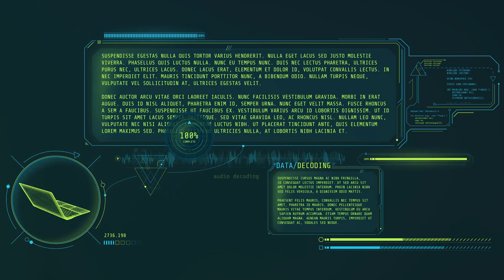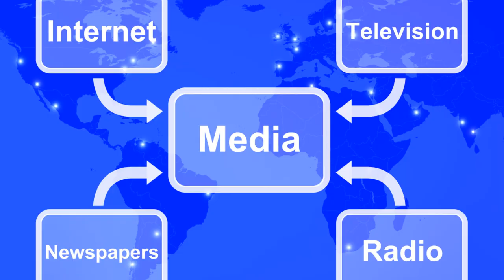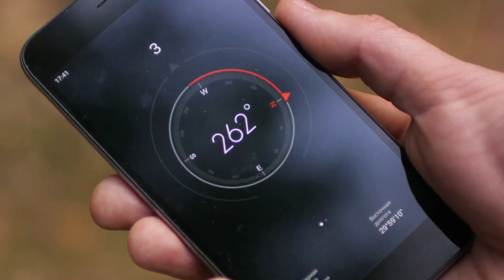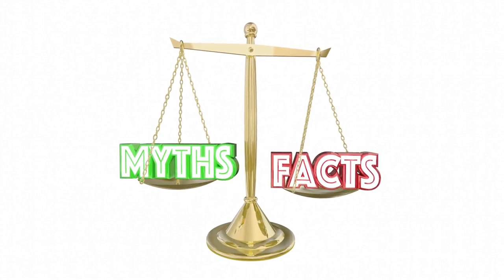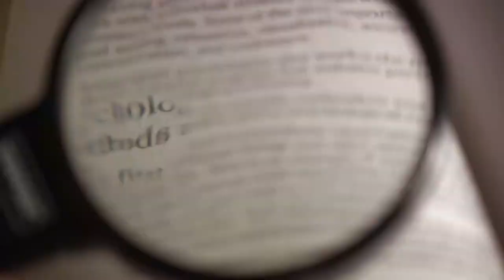Decoding Media: A Dive into Media Literacy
📰 Dive into the world of media literacy with us in this enlightening video. Join us as we unpack the complexities of modern media landscapes, from distinguishing between fact and fiction to understanding the influence of media on society. Discover practical tips and strategies for navigating the digital age with critical thinking and discernment.

Join the conversation in the comments below, and let's continue to decode the media together!